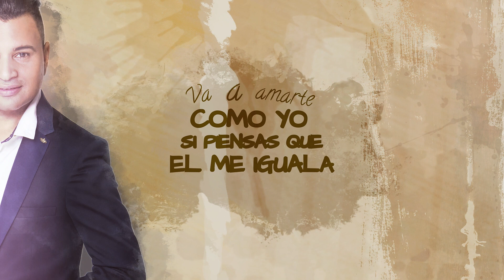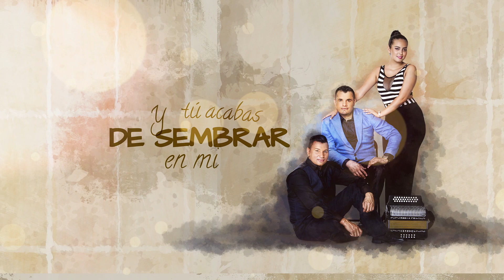Los Inquietos del Vallenato/Dónde está el amor - VÍDEO LYRIC (Autor:Alvin Anaya)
DONDE ESTA EL AMOR - VÍDEO LYRIC / LOS INQUIETOS DEL VALLENATO. Un tema de la autoria de ALVIN ANAYA "El Mafia" Acordeonista y compositor con gran trayectoria. Esperamos el apoyo y comentarios de nuestros suscriptores y amigos.